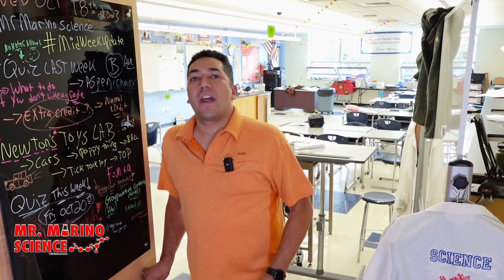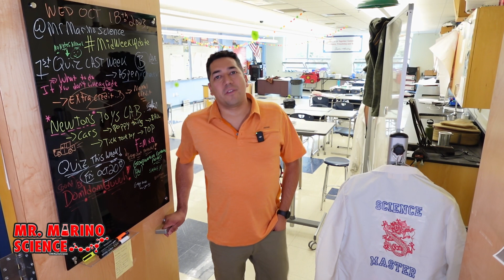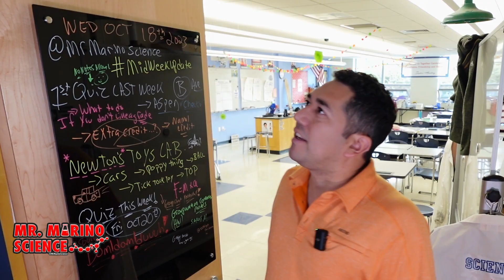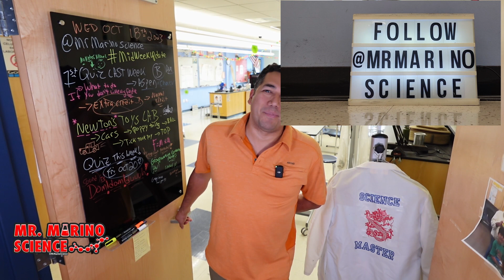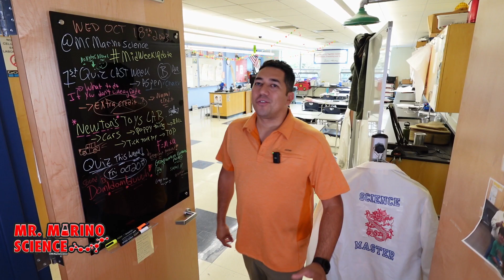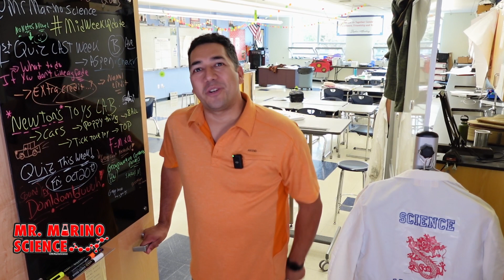Ep 8- Oct 18th 2023- **NEW QUIZ REVEALED! ** NOT CLICK BAIT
The Link above is my Newton Video!